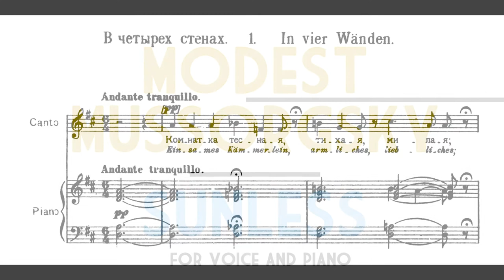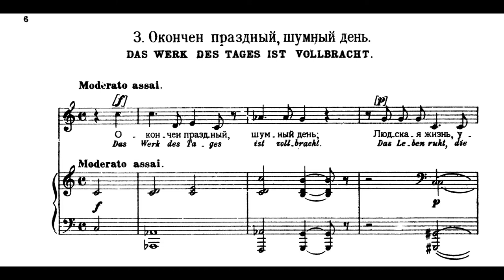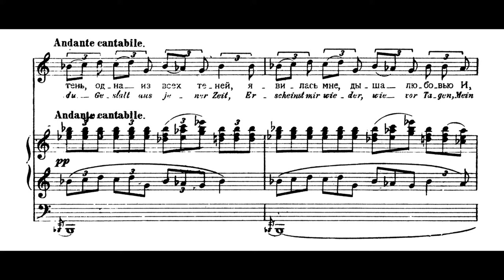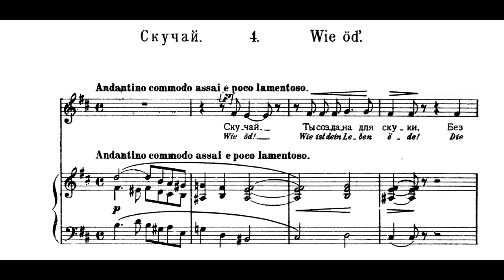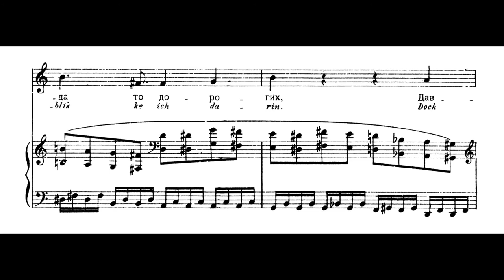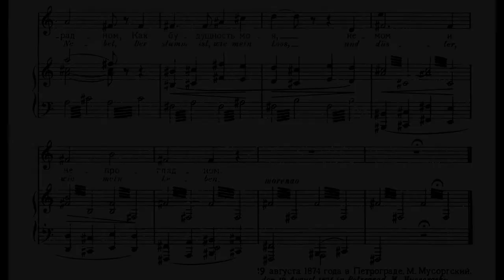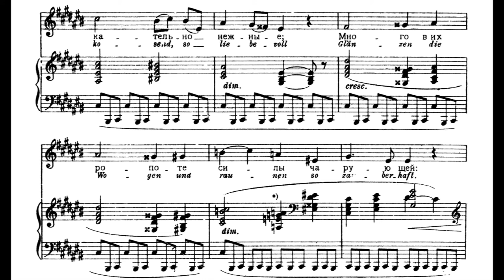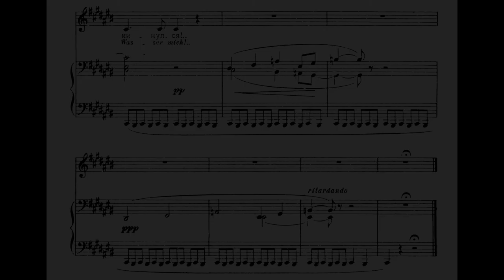Modest Mussorgsky - Sunless for Baritone and Piano (1874) [Score-Video]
Modest Mussorgsky - Sunless for Baritone and Piano (1874)